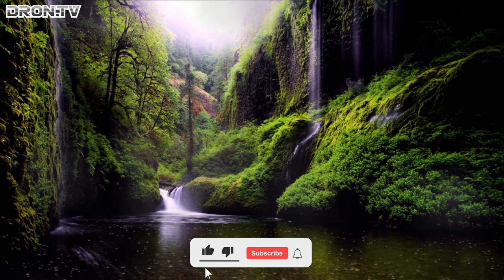Relaxing Forest Ambience | Waterfall, Relaxation, Deep Sleep, Stress Relief Sounds, Nature Sounds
Listen to Beautiful Relaxing Forest Ambience to help you unwind after a long day. Enjoy Nature Sounds to help you de-stress after a hectic day. Listen to Waterfall Sounds to help you sleep soundly at night. Enjoy Stress Relief Sounds to help you calm down after a difficult day. And finally, experience the beauty of nature with calming Nature Sounds. These calming pieces of sounds will help you feel relaxed and refreshed, no matter how stressful your day has been.

Looking for a relaxing way to end your day? Check out our beautiful nature sounds - perfect for Meditation Music, Sleep Music, and Deep Sleep Sounds!

Our Relaxing Music will help you wind down after a long day, while the Meditation Music will help you relax and focus during your studies. Our Nature Sounds will help you ease into a deep sleep, and our Stress Relief Music will help you relax and de-stress after a tough day.

Whether you're looking for a little relaxation or you just need a soundtrack for your day, our music is perfect for you!

We are just beginning our journey and we want to make you also a part of it so please enjoy yourself along us.

We will start to post daily mainly music videos created by our Team and other content.
On our live channel we will maintain our main focus on best music and experience a viewer can expect.

🎬SUGGESTED VIDEOS
Don't forget to watch 📽 My other videos. Please check them out :